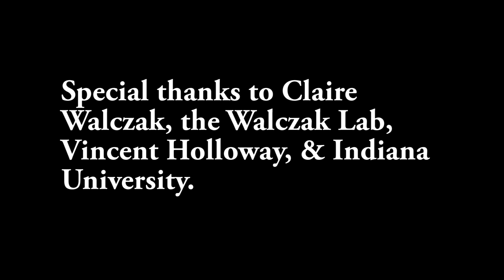Going to Indiana University? Consider Medical Research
This LabTV video profile semi-award winner was produced by Virginia Warner. Meet Christina Moe, a researcher in the Walzak Lab at the University of Indiana. Christina's research involves figuring out hows cells are supposed to divide and contributes to fighting various cancers.